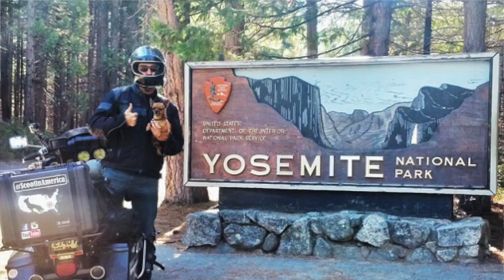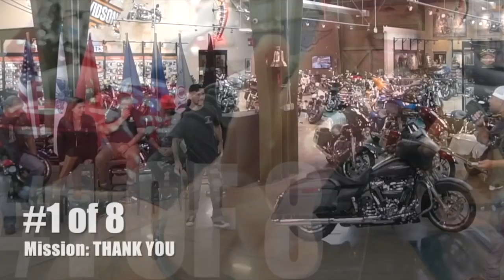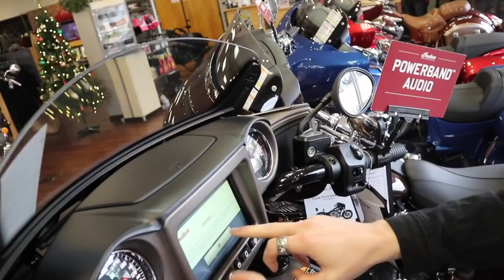I Surprised MARK DOHNER with a NEW Indian Motorcycle